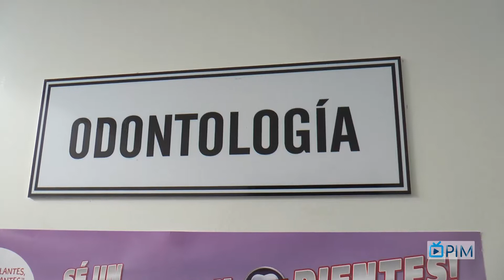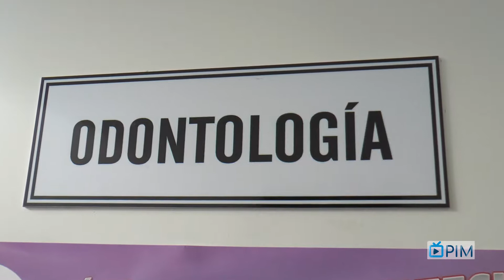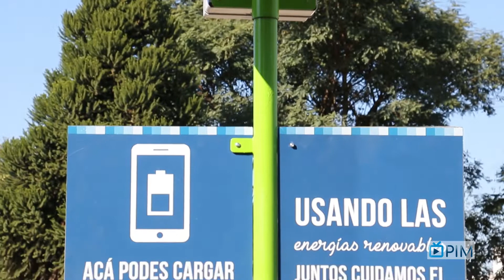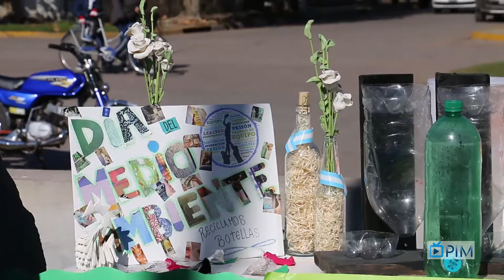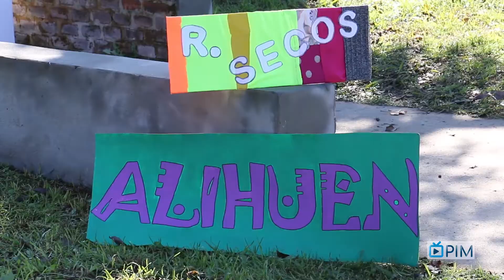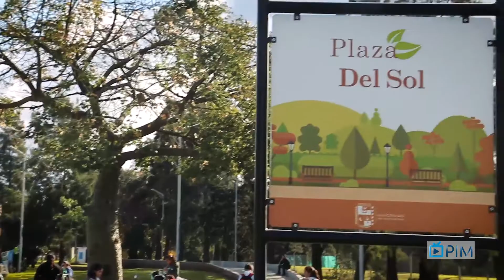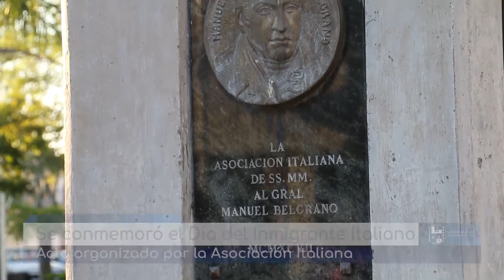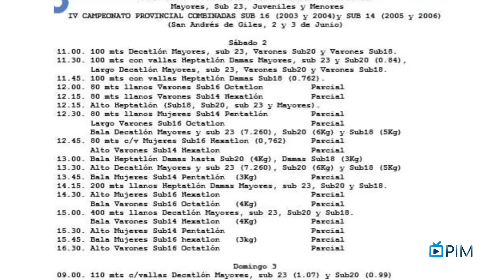PIM San Andrés de Giles (07-06-2018)